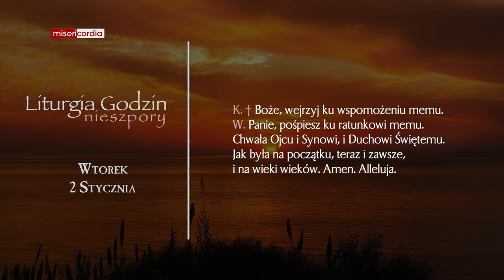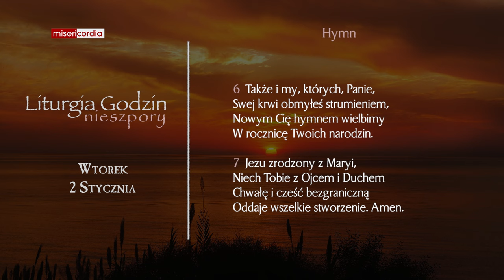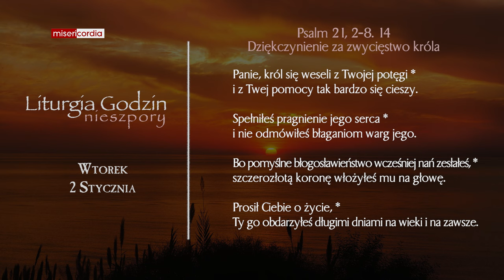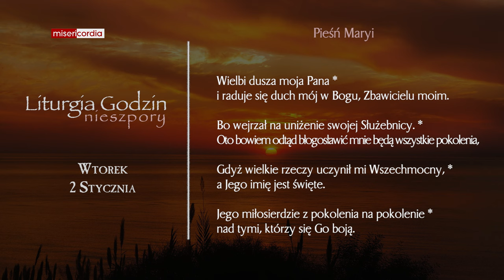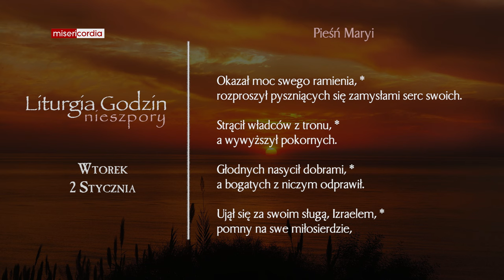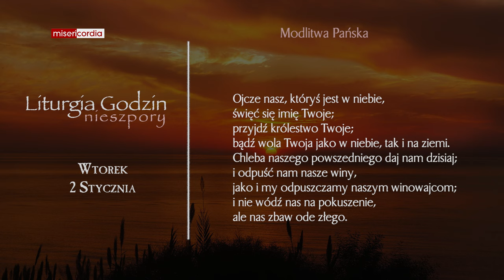Liturgia Godzin | Nieszpory | Wtorek, 2 Stycznia